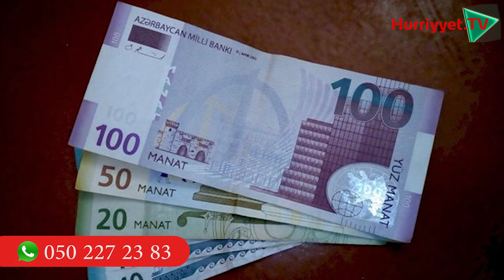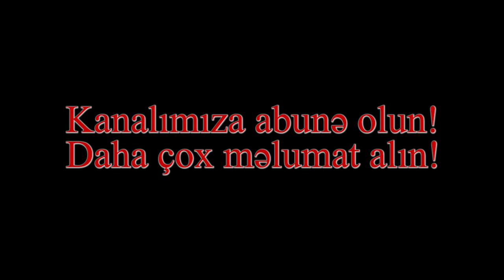“190 manat birdəfəlik ödəmənin verildiyi iddia olunan 600 min işsiz hardan tapılıb?”